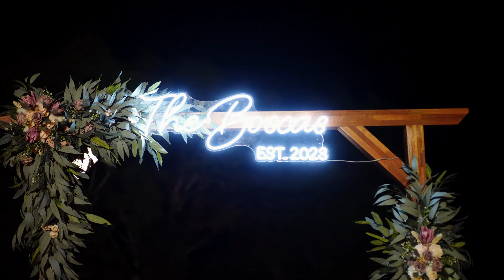Anna & Frank | Pine View Park, Mackay